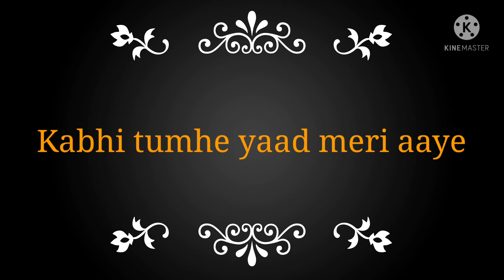ek na ek din aana hai tumko | Siddharth_kaira statsus